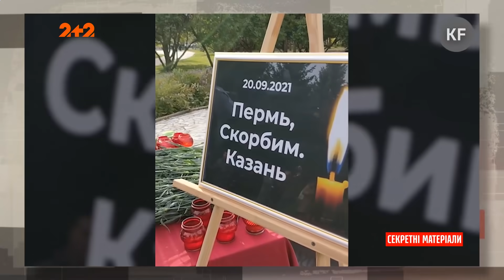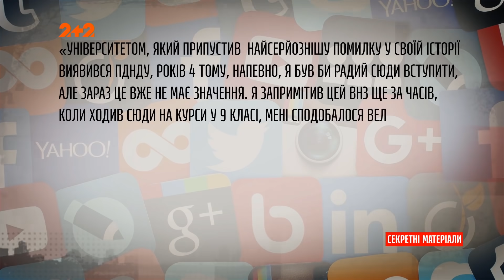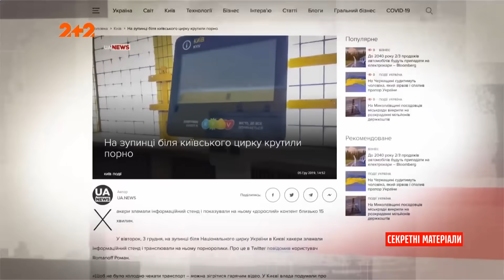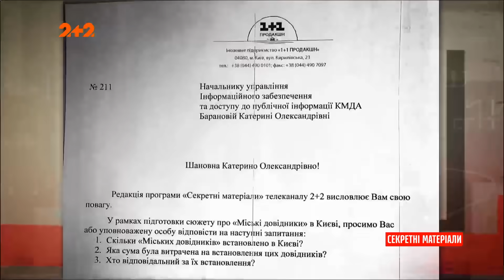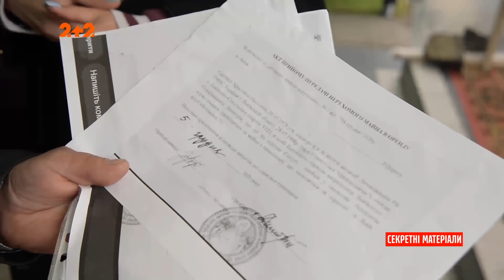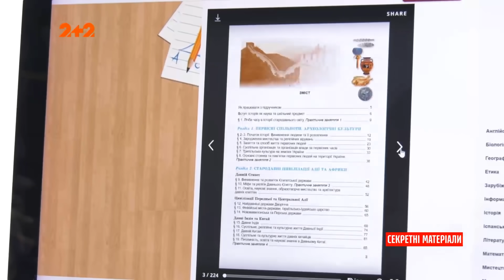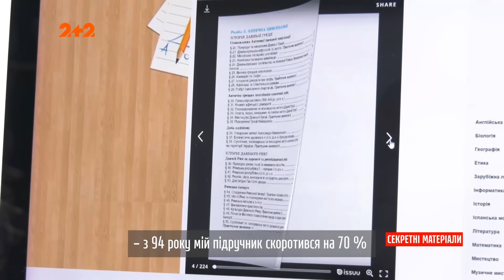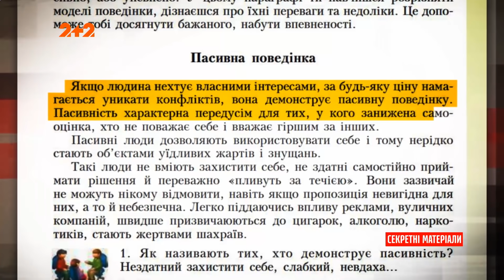Стрільба у Києві, Приватизація церкви, Помилки у шкільних підручниках – Секретні матеріали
Хто стріляв у найближчого друга та радника Володимира Зеленського. Як пермський стрілок придбав зброю. Львівський батюшка приватизував церкву та подарував її своїй доньці. Дивіться головні новини дня у повному випуску програми "Секретні матеріали".